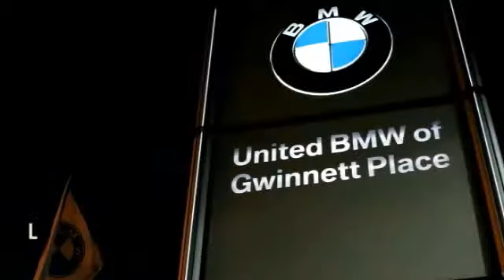2014 BMW i3 Duluth GA 48038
2014 BMW i3

As the most aggressive New Car dealer in the Southeast our prices won't be beat! This 2014 BMW i3 has a Ionic Silver Metallic with BMW i Frozen Blue Accent exterior and Mega Carum Spice Gray interior! Options include a Automatic Transmission and Heated Front Seats. Have a dealer quote already? Perfect! Bring in your dealer quote and let us beat the competition. This BMW also qualifies for exclusive USAA Member & BMW College Graduate Programs! Please see dealer for important details and eligibility. CENTER OF EXCELLENCEBMW of North America has awarded United BMW with it's third consecutive Center of Excellence Award for 2013! United BMW is the only BMW dealership in Georgia to win this prestigious award! The Center of Excellence Award is reserved for dealers who distinguish their operation through exceptional performance, brand representation, and outstanding customer experience. This year, only 33 out of 339 BMW dealers nationwide were awarded the 2013 Center of Excellence! WHY BUY FROM US?United BMW is the largest automotive retailer in all of Penske Automotive Group! With an average of 300 New Cars in stock, United BMW has one of the largest BMW inventories in the country! The advantage to you? You will have the selection you are looking for and NEVER overpay! - This 2014 BMW i3 4dr Sedan features a 0.0 ELECTRIC MOTOR Gasoline engine. It is equipped with a Automatic transmission. The vehicle is Ionic Silver Metallic with BMW i Frozen Blue Accent with a Mega Carum Spice Gray Cloth interior. It is offered with a full factory warranty.